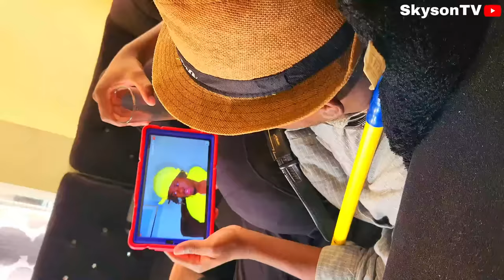Mezanmi vin gade jan Pr Jilbert vin bay Ti Nene ak Ti Mamoune pwoblem (SKYSONTV)